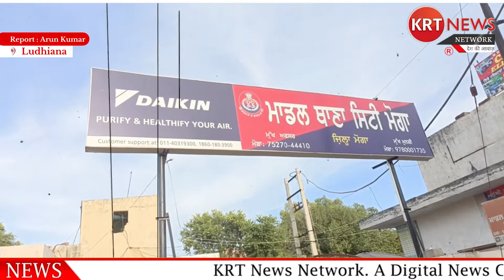Ludhiana : दुष्कर्म की कोशिश के बाद लड़की को छत से नीचे फेंका, 3 दिन बाद धाराओं तहत हुआ मामला दर्ज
Ludhiana : दुष्कर्म की कोशिश के बाद लड़की को छत से नीचे फेंका, 3 दिन बाद धाराओं तहत हुआ मामला दर्ज // Live